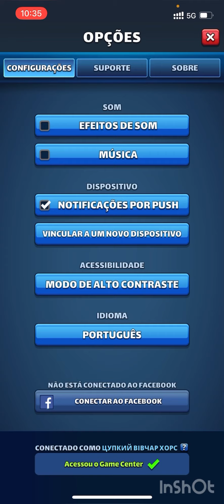Призываем Морловию / Высосали все жетоны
Empires&Puzzles
Призываем новых героев Морловии
Х 58